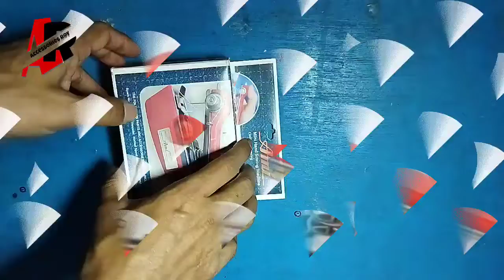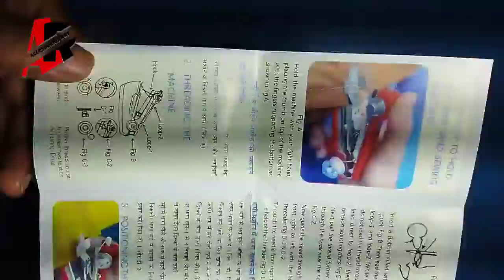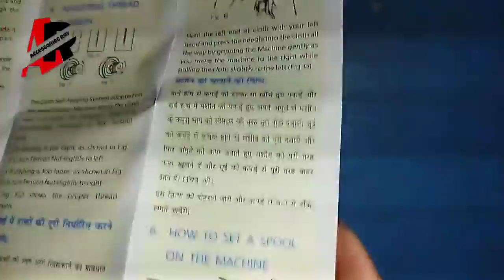Portable Mini Hand-Held Sewing Machine Clothes Fabrics Travel Use Convenience । accessories roy